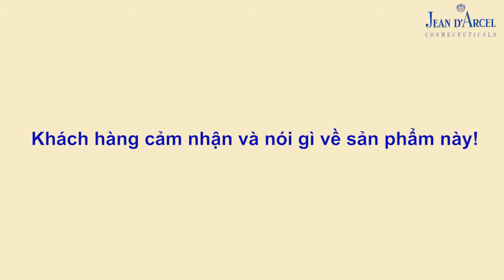Review Exfoliating Tonic J07 - Dung dịch sạch sâu, cân bằng dầu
Exfoliating tonic là dung dịch làm sạch dạng nước, với chiết xuất từ thành phần BHA,hoa chanh,hạt phỉ,mang lại cho bạn cảm giác rất nhẹ nhàng và dễ sử dụng,khi thoa lên da dung dịch Exfoliating sẽ hòa tan dầu trên bề mặt da của bạn.